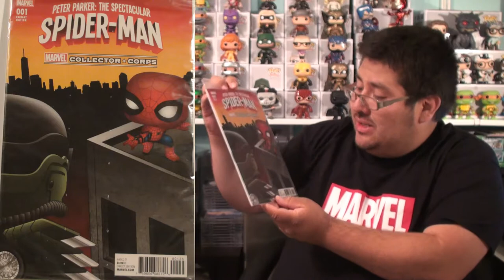Unboxing 67: Collector Corps - Spider-Man: Homecoming [FR]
Unboxing 67

Collector Corps - Spider-Man: Homecoming

Une boîte mystère sous le thème Nintendo où je garantis une figurine, un T-Shirt et un manga. (3-6 items pour une valeur de 50-65$cad) +Article BONUS!